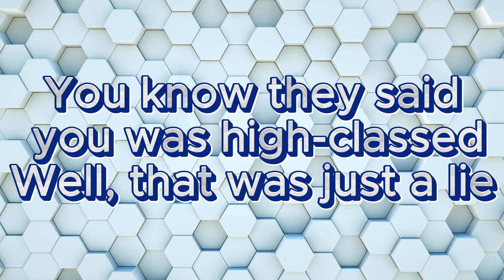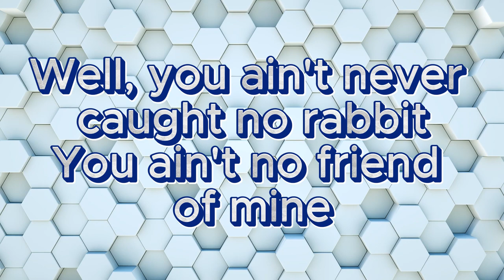Hound Dog by Elvis Presley (lyrics)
To all music lovers, this is for you. Keep yourself calm and cool.

32,336,869 views premiered Jun 4, 2013